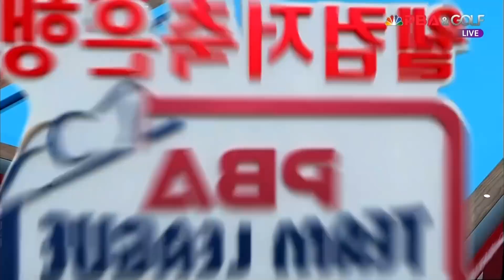SK렌터카위너스(고상운) vs NH농협카드그린포스(조재호) 5세트[웰컴저축은행 PBA 팀리그 2R]